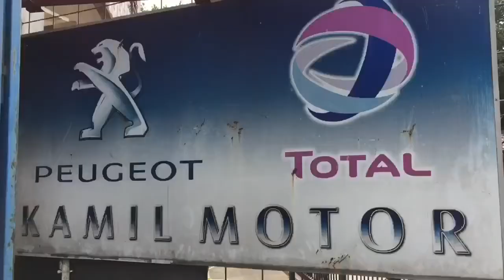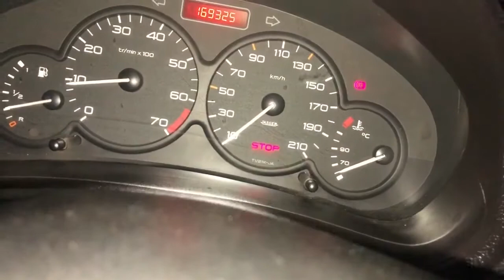Bunyi bunyi suspensi belakang peugeot 206 - laher torsi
pin  BBM 5C799ECE
Sedia spare part peugeot